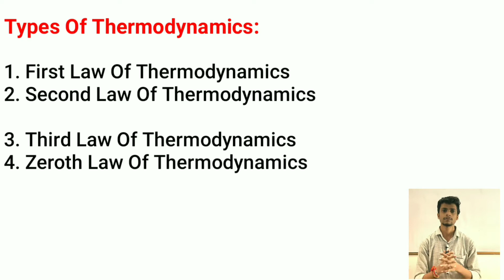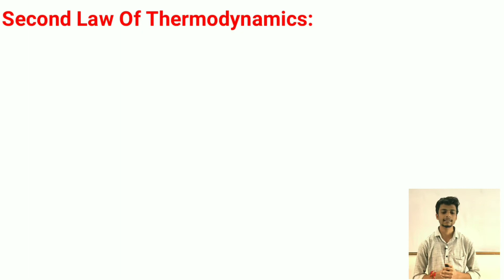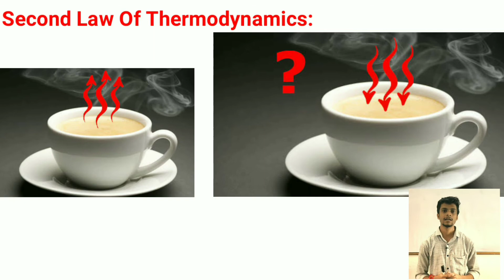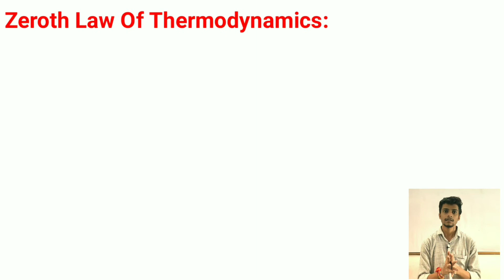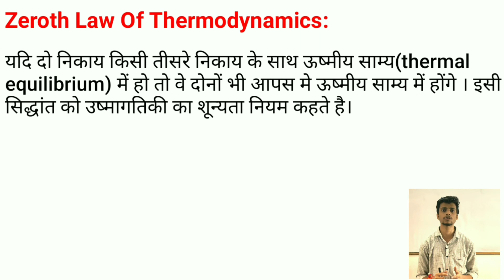Law of Thermodynamics in Hindi || First Law | Second Law | Third Law | Zeroth Law हिंदी में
Hello Good Students!
आज मैं आर्यन सर, आपको उष्मागतिकी के बारे में बताया है। ये टॉपिक 11th, IIT JEE, POLYTECHNIC, NEET & COMPETITION EXAMS के लिए बहुत ही महत्वपूर्ण है। वीडियो में मैंने उष्मागतिकी का प्रथम, द्वितीय, तृतीय और शुन्यवा नियम के बारे में विस्तार से बताया है। अगर आपको कही कुछ समझ न आया हो या फिर कुछ पूछना हो तो आप comment कर के पूछ सकते है, मैं आपकी प्रोब्लेम्स को सॉल्व करने की पूरी कोशिश करूंगा।

जय हिंद🇮🇳

law of thermodynamics
thermodynamics law
3rd law of thermodynamics
second law of thermodynamics
1st law of thermodynamics